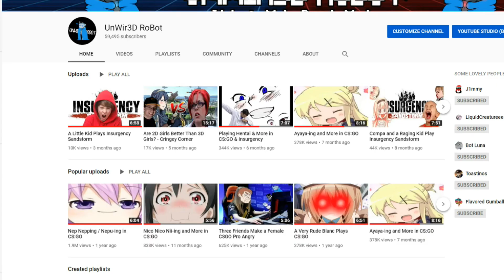Blanc Plays More CS:GO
Meh.

Blanc returns to CSGO for some more "tips"

I KNOW SOME BITS ARE MIU IRUMA. GO AWAY